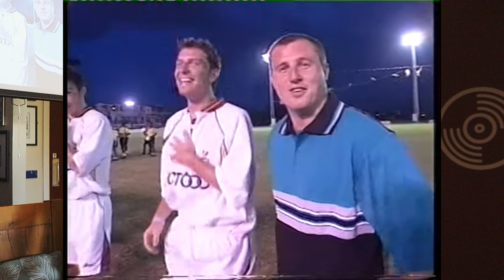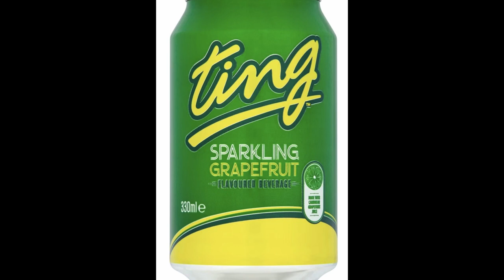Talk: Pullets of the Caribbean (1999) - 2024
Talk by Dave Scally

Geoffrey Richmond, Paul Jewell, Terry Yorath and Peter Beagrie were among the cast of City’s pre-season trip to St Kitts in 1999. To which fans were invited! This is the inside story of one who was there.